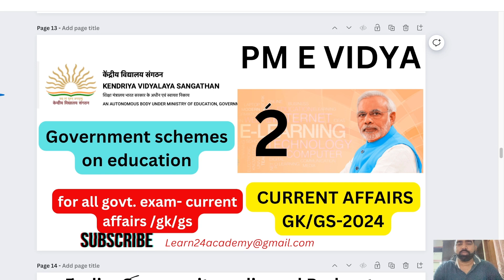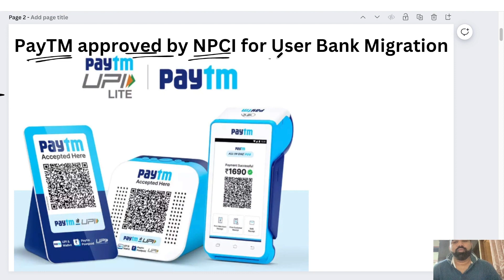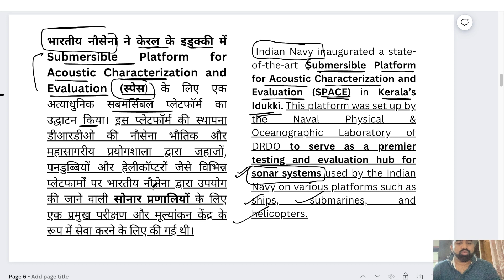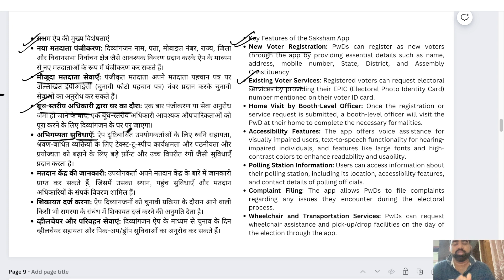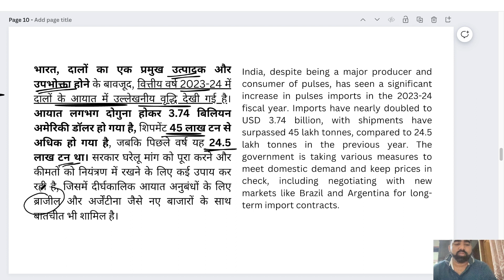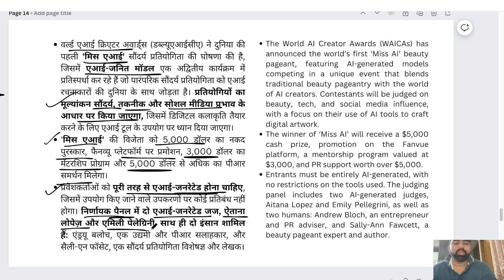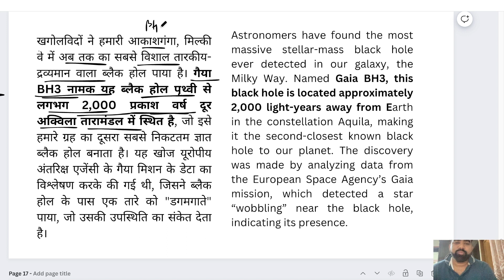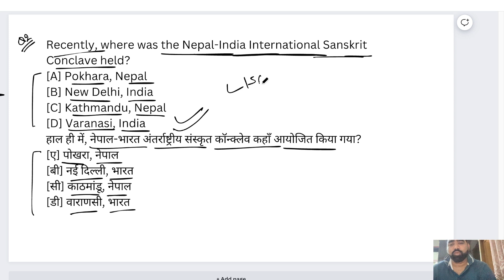Current affairs/gk/gs 2024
Current affairs/gk/gs 2024 kvs kvsjsa kvstgtpgt nvs emrsprerna programeGeneral Awareness, and Proficiency in Computers
 General Knowledge & Current Affairs KENDRIYA VIDYALAYA SANGATHANG20 Books & their authors, Sports, Everyday Science, Scientific Research, History- Ancient, Medieval & Modern, Geography, Current Affairs, Polity, Economics, Indian Art & Culture, etc.